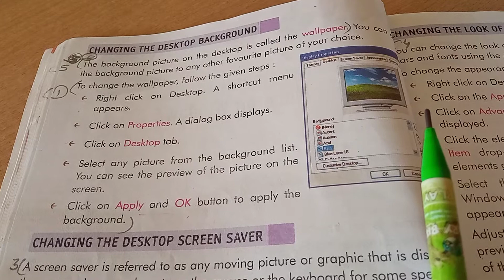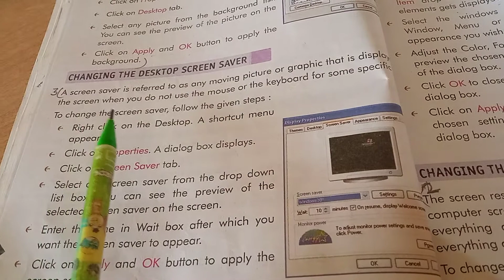class 5 computer chapter:-3(2)